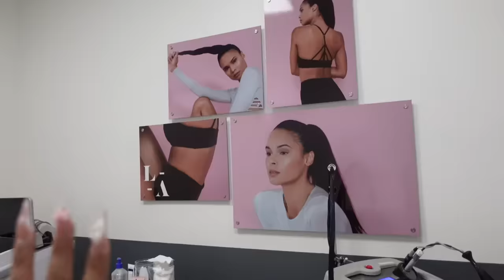THE DAY AFTER A NIGHT OUT (cleaning/skin care/haul/grwm)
Girllll I went out last night and today I had the biggest cruda! But there I go again today!! No aprendo lol I hope y'all enjoy this chill vlog ! Thank y'all for all the support during vlogmas! I love y'all so much!

CODES:

Code: Marlene

Code: Marlene

Code: Marlenexo

Code: Marlene
Style 6190/6204

Code: Marlene

Code:Marlene

Code: marlenedizzle